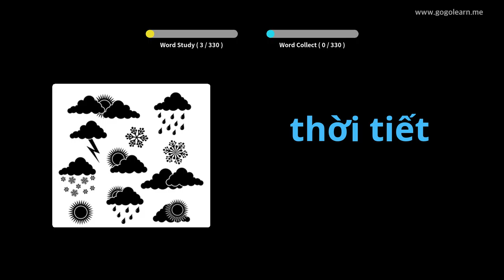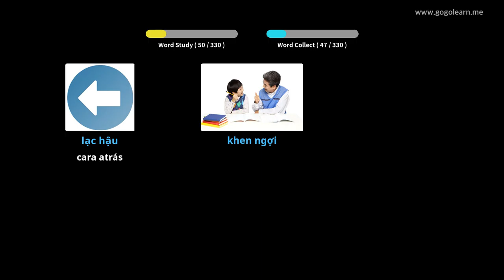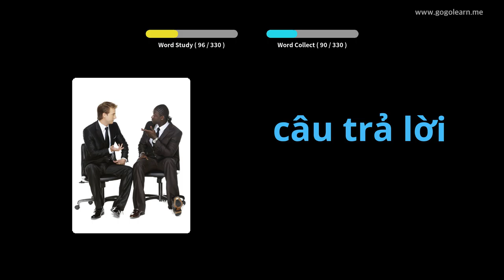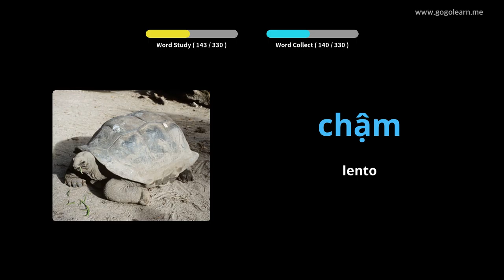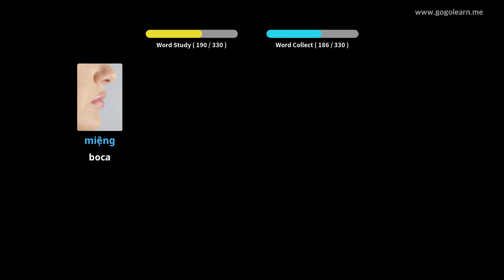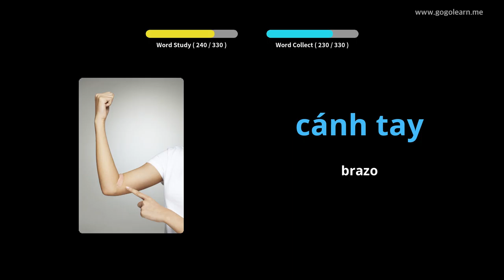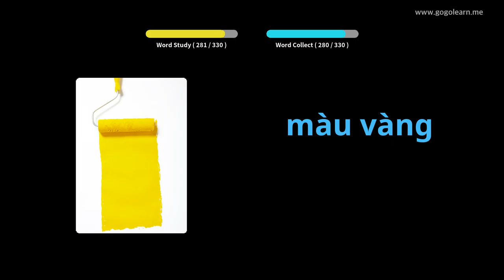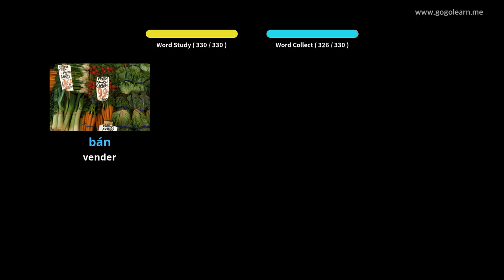Escoitar vocabulario vietnamita durante a condución | Golearn